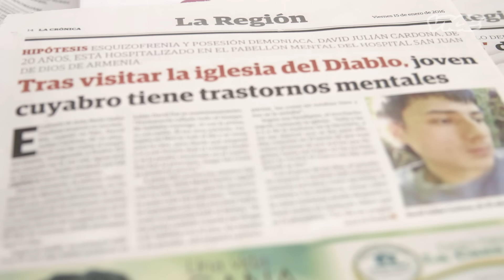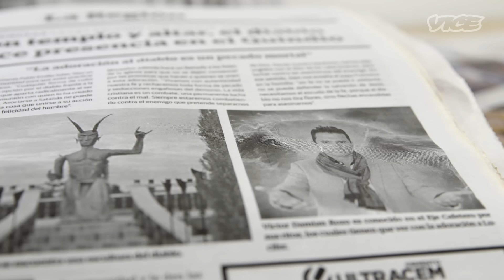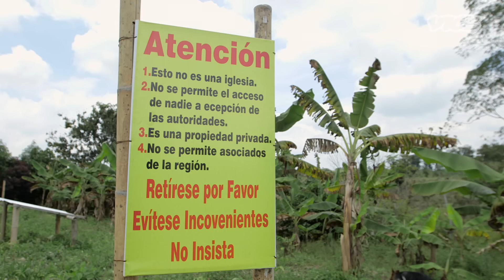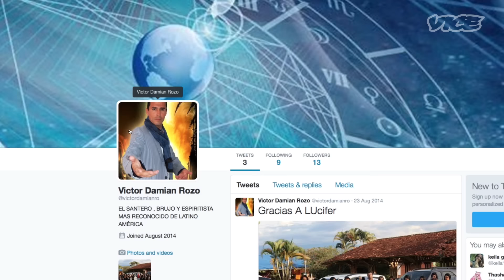Inside Colombia's Temple of Lucifer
Víctor Damián Rozo claims to be the very son of the devil and has built a temple in Colombia dedicated to worshiping Satan. More than ten years ago, Rozo renounced his Catholic religion to give his life to Lucifer, who he considers to be the only true god. Since then, his mission has been to recruit Luciferian parishioners, congregate them in his temple, and link their souls with the devil.

On this episode of 'VICE INTL,' we traveled to Rozo's temple to be initiated in a bombastic ceremony of satanist purification.